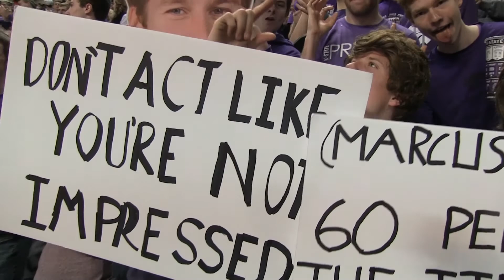MBB: #15 Iowa State vs K-State, 2014 Courtside Highlights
K-State sets Bramlage record, wins 15th home game in a row.